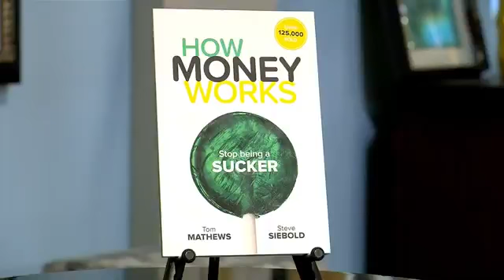How do we change our attitudes about money?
Steve on Daytime for HMW • NBC 8 WFLA • Tampa
01162020